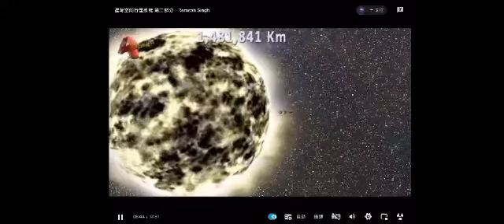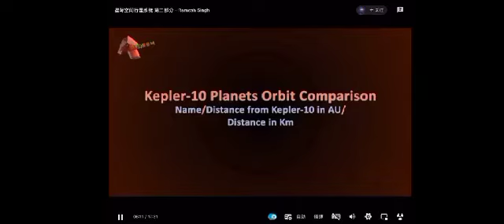Kepler 10 system size comparison